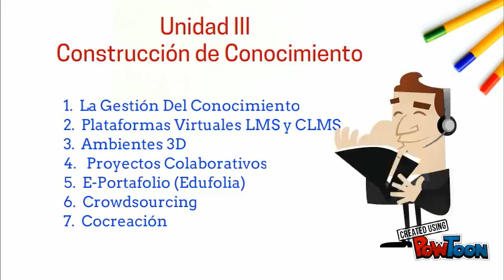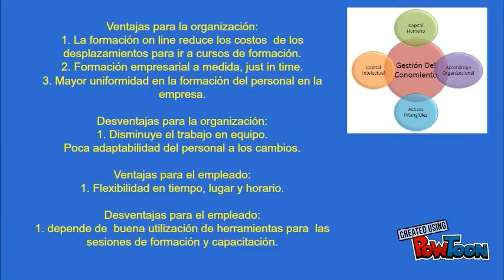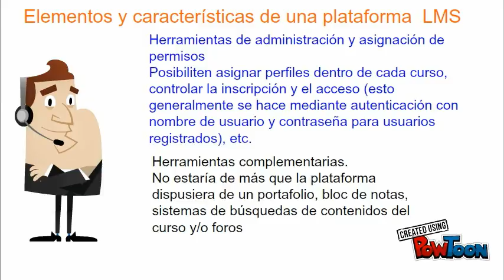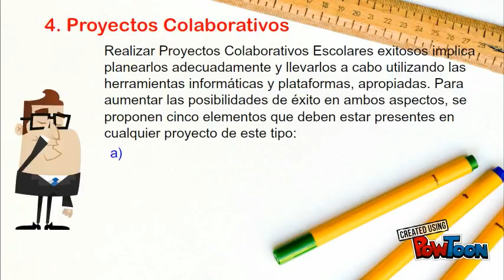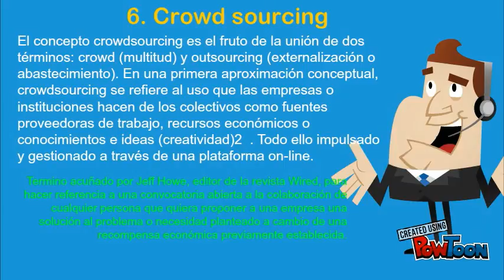Unidad III _ Richard Pantoja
Gestión del conocimiento UNAD-- Created using PowToon -- Free sign up -- Create animated videos and animated presentations for free.  PowToon is a free tool that allows you to develop cool animated clips and animated presentations for your website, office meeting, sales pitch, nonprofit fundraiser, product launch, video resume, or anything else you could use an animated explainer video. PowToon's animation templates help you create animated presentations and animated explainer videos from scratch.  Anyone can produce awesome animations quickly with PowToon, without the cost or hassle other professional animation services require.